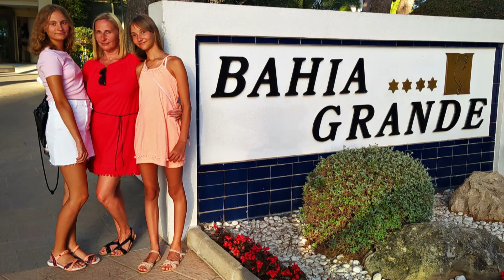🇪🇸 | Majorka | Cala Millor | Hipotels Bahía Grande | Valldemossa | Palma | Sa Coma | Sa Ràpita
Mallorca | Hotel: Hipotels Bahía Grande
Cala Millor, Valldemossa, Palma de Mallorca, Sa Coma
Sant Llorenç des Cardassar, Playa de Sa Ràpita

0:00 Playa Cala Millor
2:58 Hipotels Bahia Grande
4:43 Valdemossa
5:59 Palma de Mallorca
6:38 Playa Sa Ràpita
7:40 Sa Coma
8:04 Cala Millor
8:29 Foto